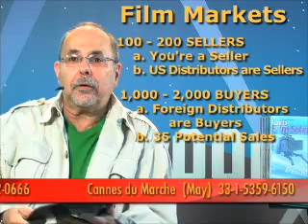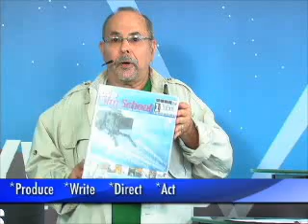WFS53 Financing Cannes Pre Selling